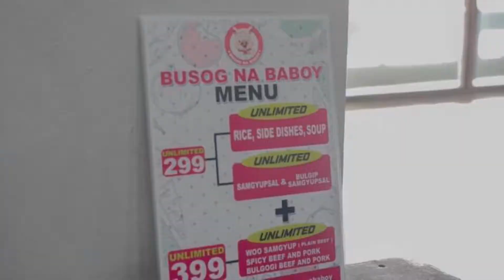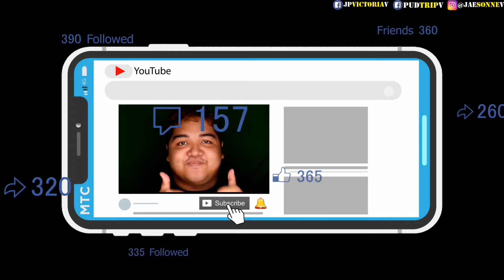BUSOG NA BABOY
Want to try Korean food but worried about your budget? Fret not, Busog na Baboy is here!
For only P299 or P399, enjoy unlimited Korean side dishes, rice, Kimchi, Soup and enjoy tasting up to 7 kinds of meat.
Still not convinced?

Location: Near Willi's Bar, across DBS Salon and in front of City Square.

MICROPHONE:
BOYA-MM1

CAMERA:
FUJIFILM XT100
HUAWEI P20

MAILING ADDRESS:
2-A 23rd St., East Bajac-bajac, Olongapo City